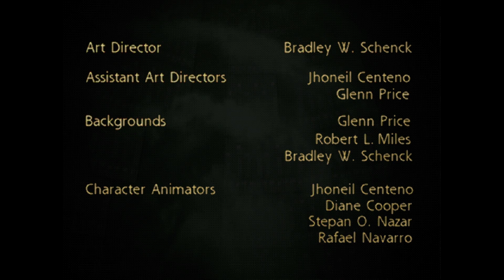SpadeSpadely: I Have No Mouth, and I Must Scream: FINALE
oh okay.